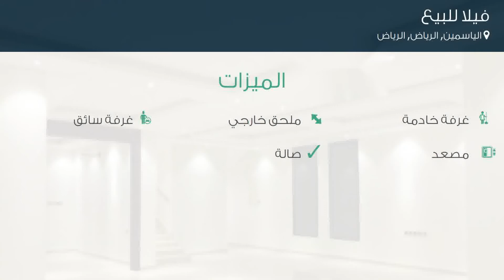فيلا للبيع في حي الياسمين, مدينة الرياض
تفاصيل العرض:-

رقم: 4803720

ميزات:-

4 الغرف, 3 غرف أخرى, 4 عدد دورات المياه, 1 سعة مرآب السيارات, ملحق خارجي, غرفة خادمة, غرفة سائق, مصعد, صالة